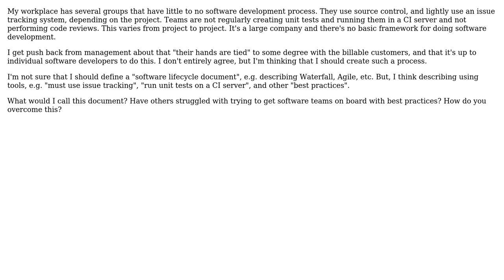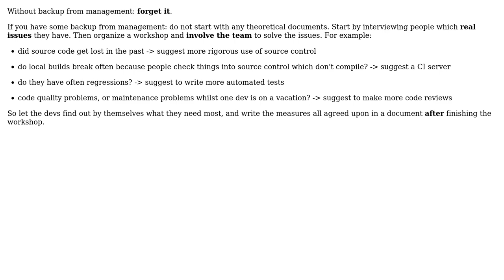Software Engineering: Creating a software development process for teams that don't have one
With thanks & praise to God, and with thanks to the many people who have made this project possible! | Content (except music & images) licensed under CC BY-SA | Music | Images & others | With thanks to user Stealth Rabbi user Doc Brown and the Stack Exchange Network Trademarks are property of their respective owners. You are responsible for your own actions.